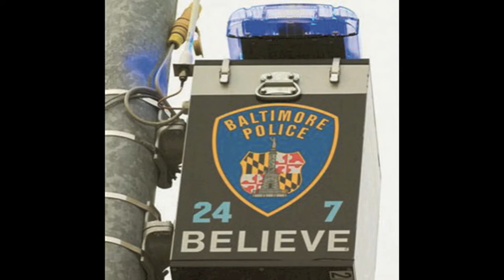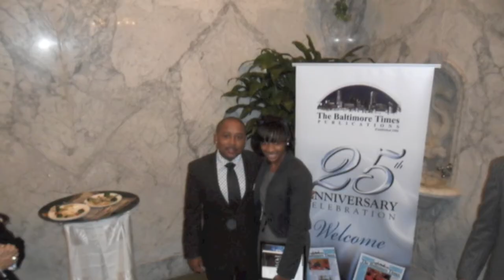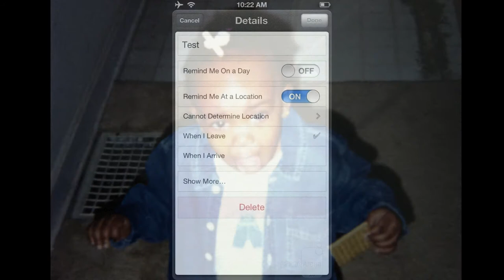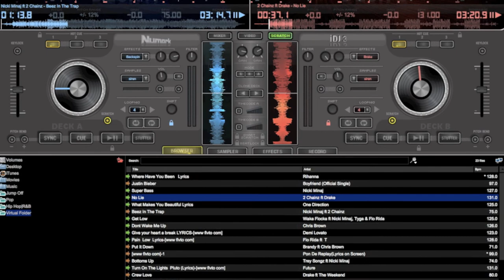Digital Poem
New Project